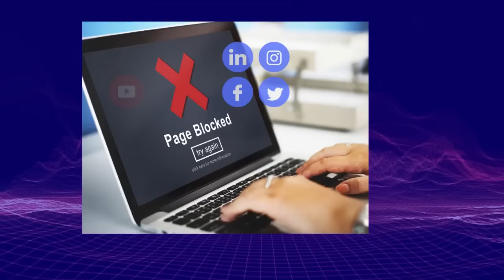4.29【 美國咬住香港唔放！ 】咬到爛為止，香港慘被日內瓦世貿會議狙擊到底！香港無招可出！主持: Johnny Fok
4.29【 美國咬住香港唔放！  】咬到爛為止，香港慘被日內瓦世貿會議狙擊到底！香港無招可出！